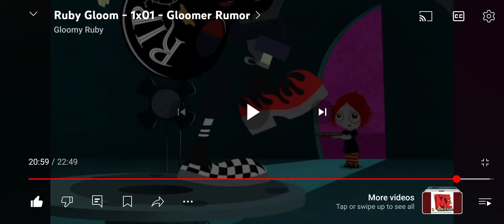Ruby Gloom - Gloomer Rumer [NO COPYRIGHT INFRINGEMENT NEEDED]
S01 Ep01

This is another show I'm going to upload for Spooky Month, which is in October!

All content belongs to their respective owners! Ruby Gloom belongs to Nelvana, and Teletoon!